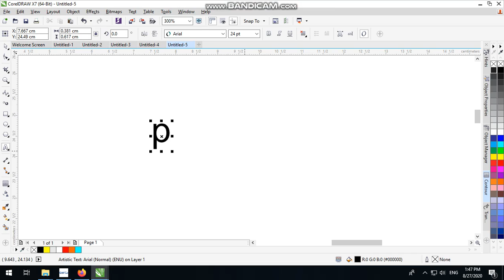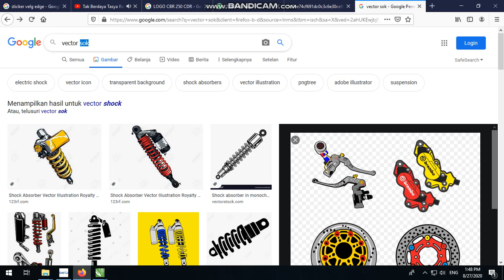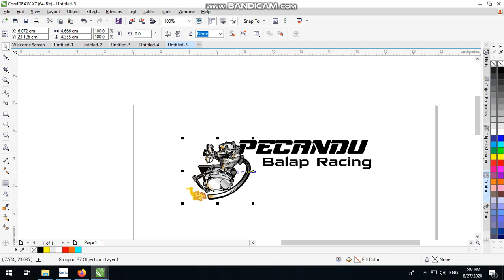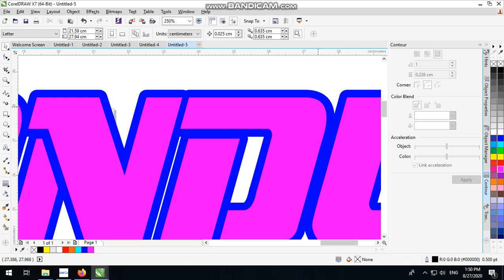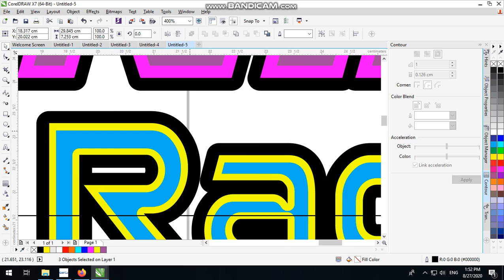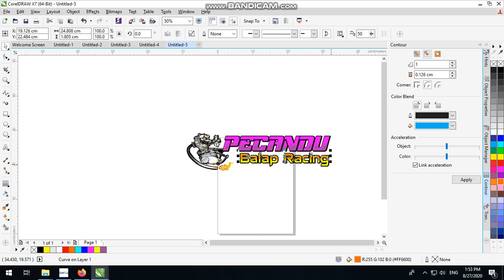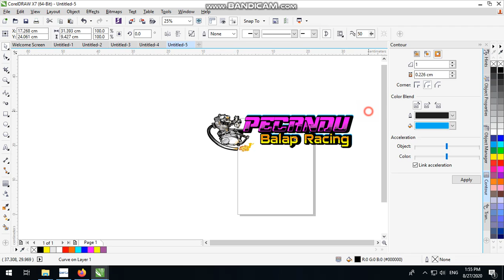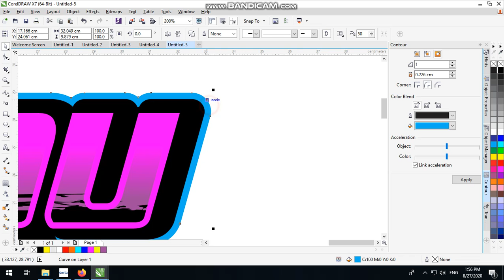DESAIN RACING PECANDU COREL DRAW